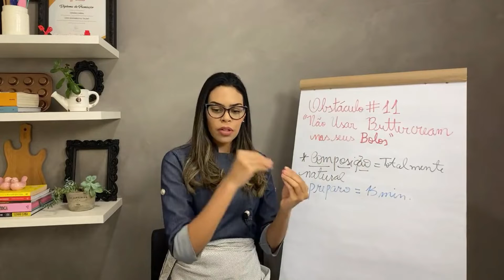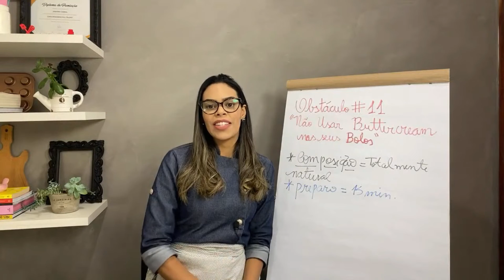Com que sabores posso fazer o Buttercream?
Aprenda as técnicas para fazer do Zero Bolos deliciosos com Decorações Contemporâneas e Modernas da cozinha de casa!